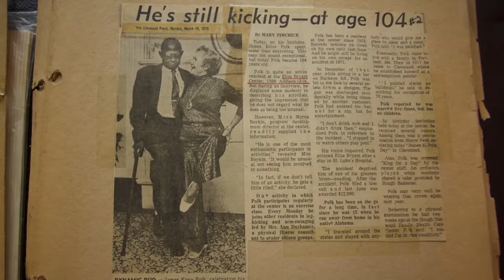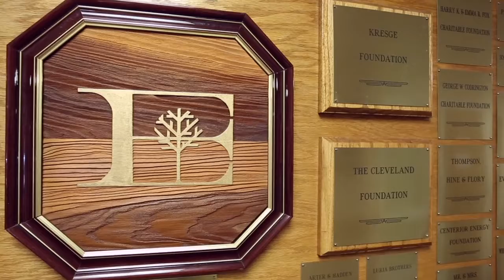PREVIEW: Voices of the Village - Historical Documentary of Eliza Bryant Village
A determined, caring African-American female heroine encounters financial challenges and societal stigma on her mission to care for Cleveland's African American seniors. To overcome local and national economic hurdles and reduced resources, she turns to family, friends and influential community advocates to care for Greater Cleveland's aging adults with dignity, respect and to create a community that feels like home.

We have a powerful story. A story with an African American heroine and a tenacious group of female volunteers who created opportunities for underserved African Americans seniors, their families, and our community. Our story makes us unique and our extensive history plays an essential role in the population we serve. The story of Eliza Bryant Village continues as we use this video to share our story with many new friends for years to come.